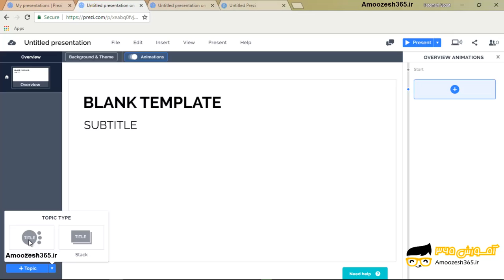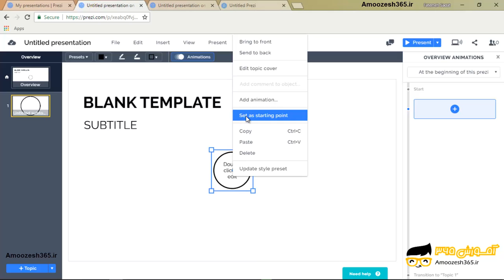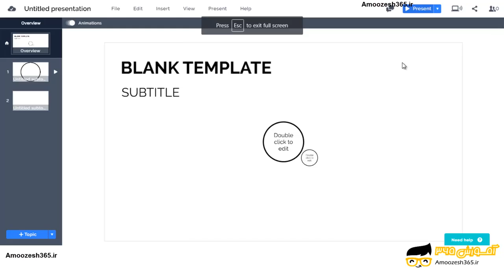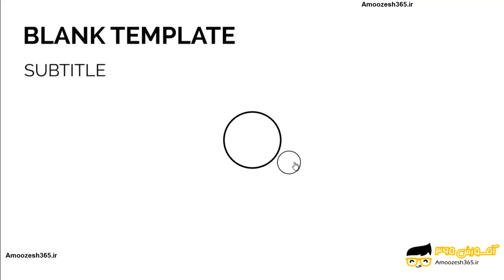وارد کردن اسلاید و مسیر در نرم افزار پرزی، پلت فرم پرزی نکست prezi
وارد کردن اسلاید و مسیر در نرم افزار پرزی، پلت فرم پرزی نکست prezi از دوره اسلاید ها و مسیرها در نرم افزار پرزی Prezi